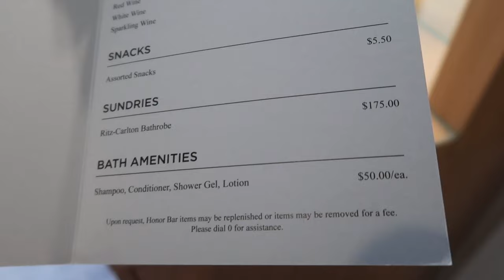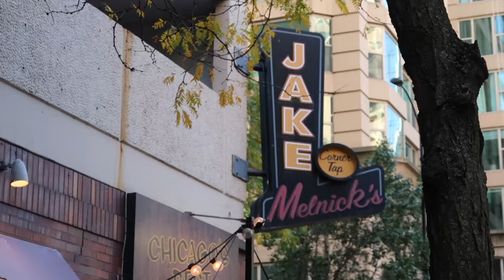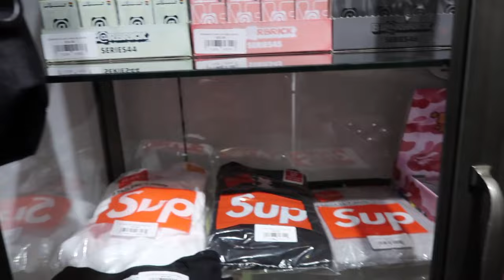SNEAKER SHOPPING WITH MY BROTHER | THE BEST CHICAGO WINGS? | MY HYPEBEAST ERA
B-Roll Music:

Tread Lightly - produced by Tori Bridges
beacons.ai/tori_bridges

Royalty!!!